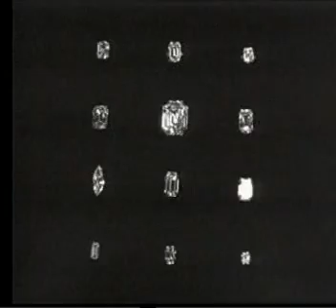ΔΙΑΜΑΝΤΙΑ ΓΙΑ ΠΑΝΤΑ 03